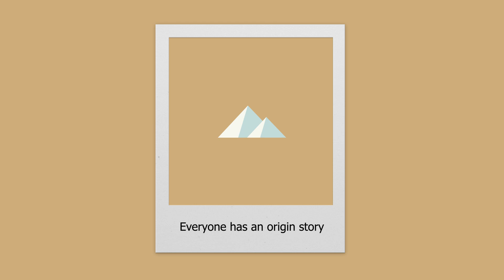Chaotic Comet - Origin [melodic lofi hiphop]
Just put your headphones on and let this chill beat do its magic after a chaotic day

*Find more chill beats down below*

*Socials*

*Support*